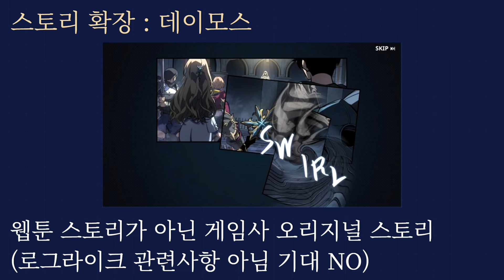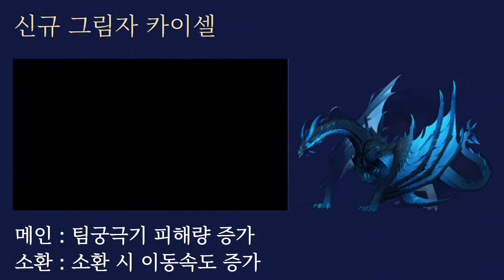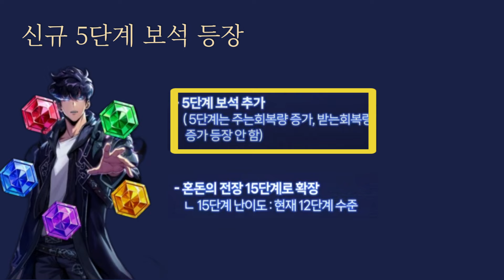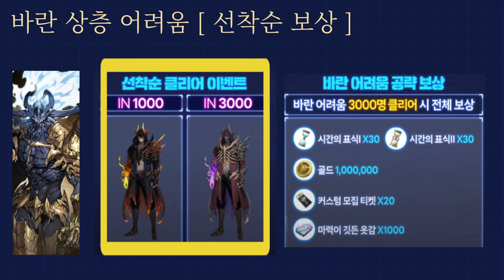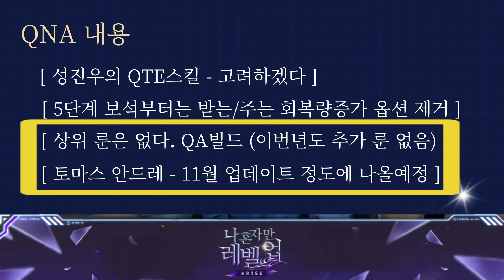[나 혼자만 레벨업 : 어라이즈] 0.5주년, 우리는 무엇을 대비해야 하는가! 단 5분만 투자하면 이번주 목요일 거뜬해요! (Sololevelingarise update)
- 여러분과 함께 성장하는 유튜버 겜공입니다
-  늘 노력하는 영상으로 보답하겠습니다!

후원계좌2
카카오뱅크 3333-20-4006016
윤재호